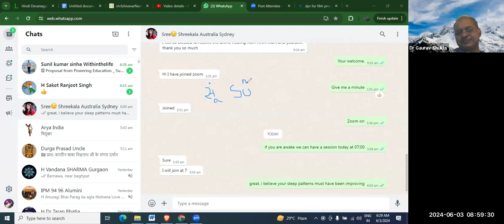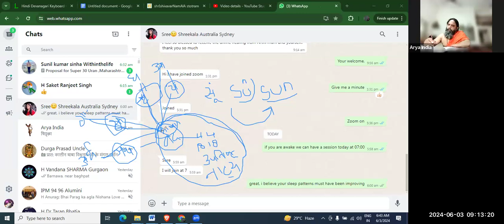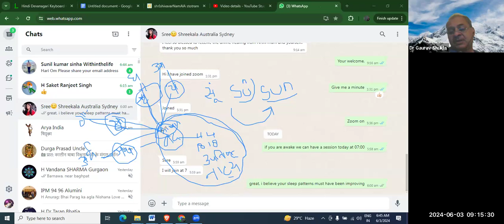Level 1 Day 13 Navagrah